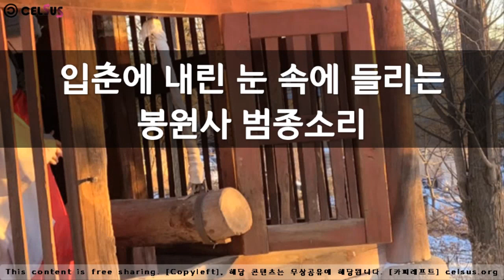입춘에 내린 눈 속에 들리는 봉원사 범종소리, The sound of Bongwonsa temple bells in the snow in Ipchun, celsus.org